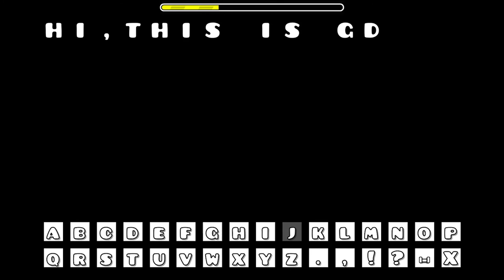Working Notepad In Geometry Dash!!!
I made a working notepad in geometry dash.